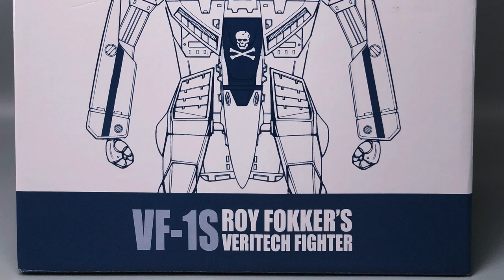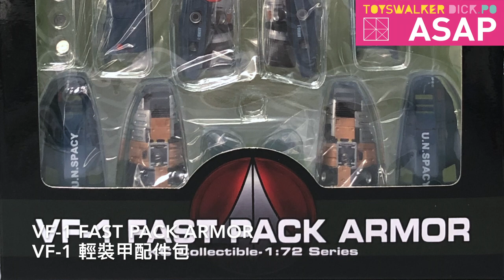TOYSTV ASAP094 Kitz Concept 1/72 VF-1S VERTECH FIGHTERS ROY FOKKER & FAST PACK ARMOR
Production: TOYSTV Production Team
Program host/Guest: Toyswalker-Dick.Po
Produced by:Toyswalker-Dick.Po